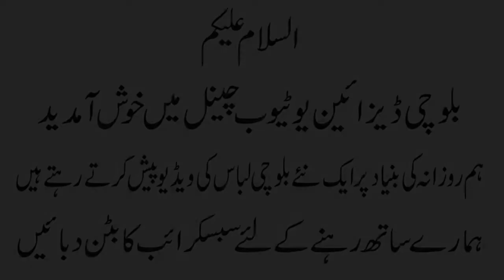balochi dress balochi mosam balochi suit balochi kashida balochi dress No 29.